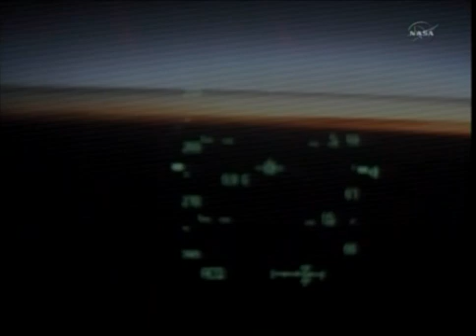STS-135 The final Landing of the Space Shuttle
Main Gear Touchdown: 5:57:00am EDT
Nose Hear Touchdown: 05:57:20am EDT
Wheel Stop: 05:57:54